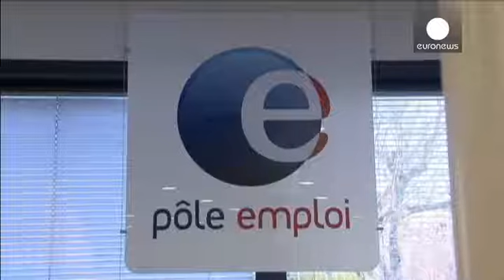Italy Wants More Flexible European Rules on Austerity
Italy - taking over the European Union presidency - has been given the cold shoulder by EU finance ministers  who rejected Rome's calls for a softer approach to spending reforms.

Italian Prime Minister Mateo Renzi wants less focus on austerity and more on encouraging growth...